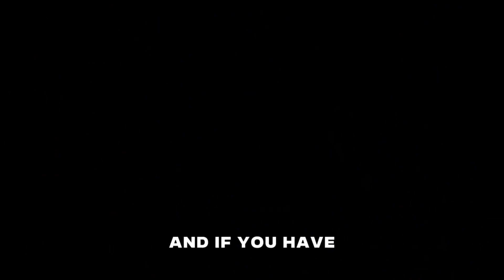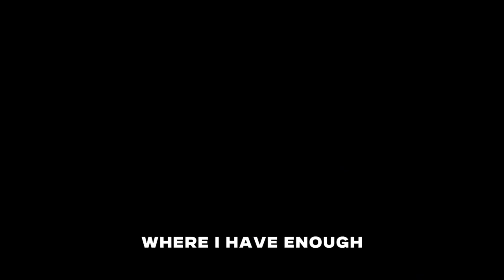Jim Rickards: The End of the World as We Know It? Are You Prepared for the Next Economic Disaster?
Video content: Jim Rickards, investing, investor, restart, reset, the big reset, banks USA, savings banks USA, economy USA, finance USA, money USA, capital USA, stocks USA, stock exchange USA, real estate USA, politics USA, media USA, gold, gold coins, silver, precious metals, bitcoin , Cryptocurrency, currency crisis, currency reform, financial community, financial policy, financial market, banks, financial crash, euro crash, bank crash, investment, euro crisis, economic crisis, bankruptcy, bankruptcy, inflation, credit, insolvency, profit, system change, reset, crash, finance, finance, money , Trade, goods market, means of payment, securities, cash, bank balances, claims, debt capital, interest, liabilities, purchasing power, central banks, ECB, precious metals, expropriation, system change, stock market trend, success channel, company, state, Bill Gates, Jeff Bezos, Elon Musk, Warren Buffett, Bernard Arnault, Mark Zuckerberg, Larry Ellison, Larry Page, finance, crash, cash, microstrategy, Michael Saylor, gold, central banks, currency, economy, government, politics, stocks, assets, real estate, money, future, inflation , Recession, Technology, Asset Advisor, Finance, Crash, Cash, Microstrategy,  Bitcoin, BTC, cryptocurrency, gold, central banks, currency, economy, government, politics, money print, assets, stocks, ethereum, fortune, investment, PayPal, stock market, real estate, money, future, inflation, recession, technology